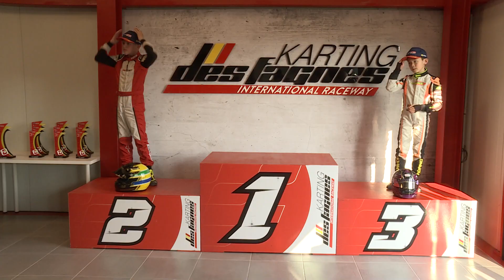IAME Series Benelux 2022 Round 1 Mariembourg Mini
Ceux qui s’attendaient à du suspense et de la bagarre en Mini (10-12 ans) n’ont pas été déçus ! En Finale, le Tchèque Zdenek Babicek parvenait à sortir d’un groupe de tête très animé pour s’imposer devant Devon Hagelen et Arthur Hoang.